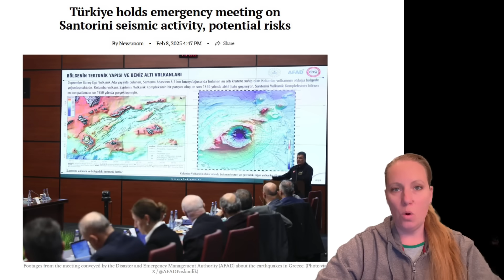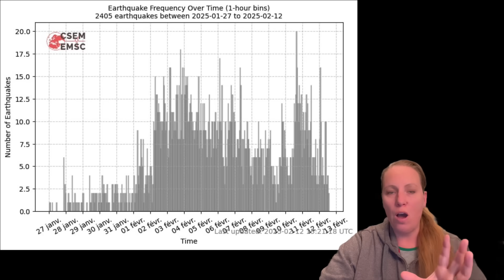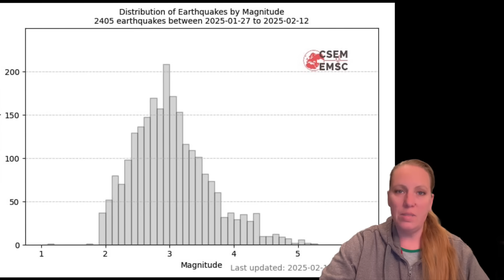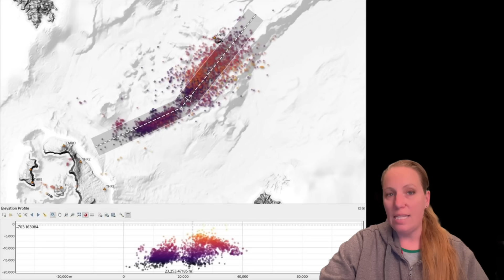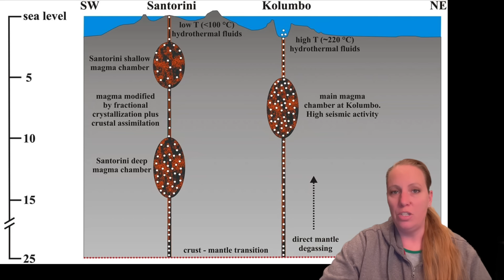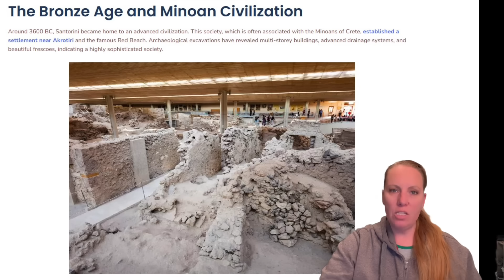Ashes and Tsunami Evidence of Santorini's MEGA Eruption found on Turkey's coast !!!!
Turkish Officials issue Action Plan to deal with Volcanic Eruption in the Region !

Two Threats at the SAME time: Tectonic AND Volcanic - could cause Eruptions, BIG Quakes and Tsunamis. Santorini faces Multiple Threats at the same time and Activity intensifies